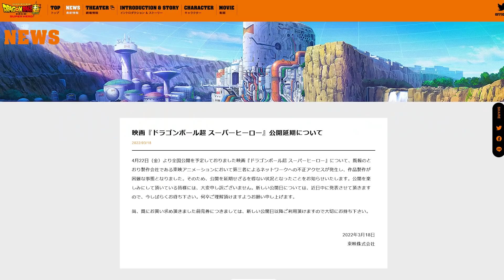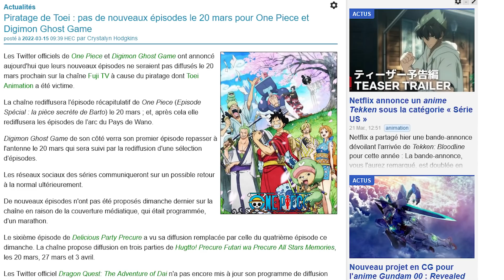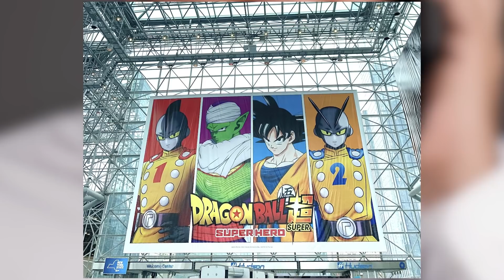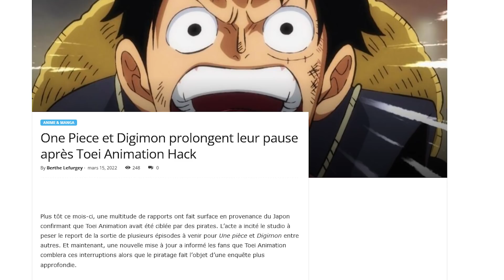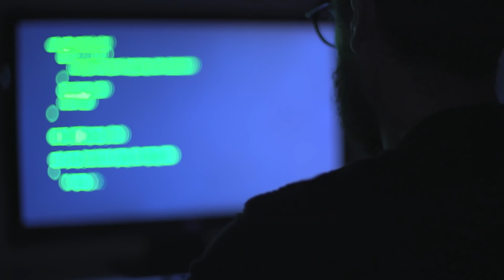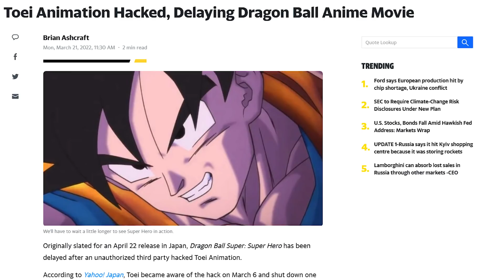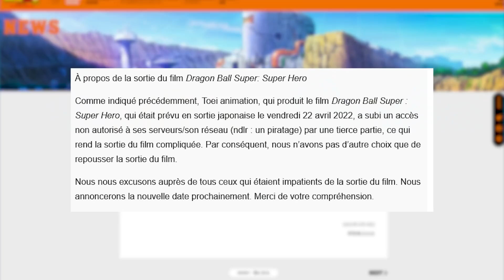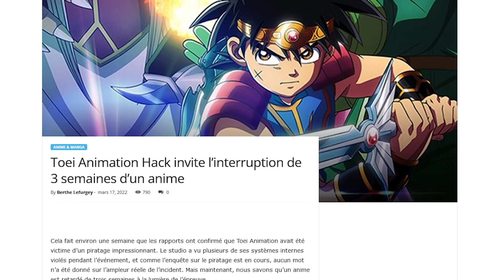CATASTROPHE POUR DRAGON BALL (Et pour le film DBS...)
Gros problème pour Dragon Ball et son film "Dragon Ball Super : Super Hero" qui devait initialement sortir le 22 avril 2022 au Japon...

▬▬(Crédits)▬▬
Vidéo : Léo & Max
Jingle : Max
Montage : Léo